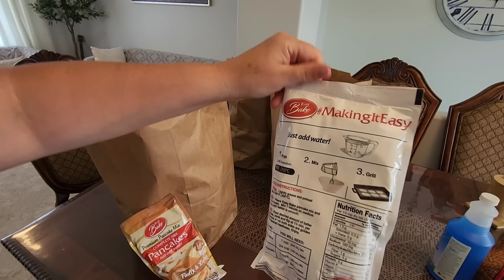БЕСПЛАТНЫЕ ПРОДУКТЫ В США!!